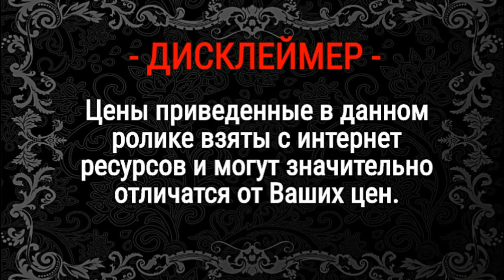Монеты Украины "Восточный календарь" обзор с ценами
Обзор монет Украины серия "Восточный календарь"  С какого металла сделаны монеты - диаметр, вес, тираж, номинал подробную информацию Вы узнаете посмотрев этот видео ролик!
Не забудьте оставить свой отзыв!